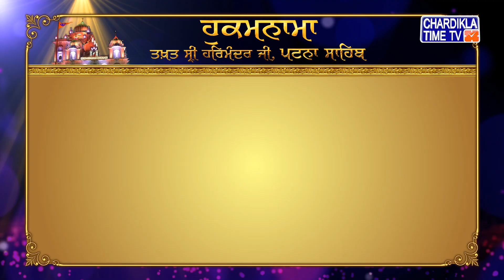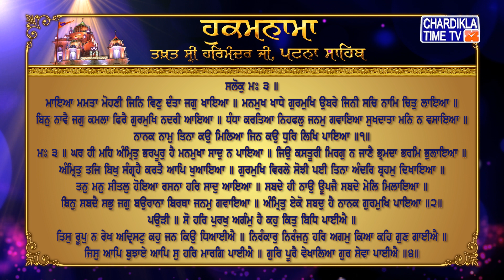Hukamnama | Patna Sahib | Takhat Sri Harmandir ji Patna Sahib | Chardikla Time Tv Gurbani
Hukamnama | Patna Sahib | Takhat Sri Harmandir ji Patna Sahib | 13 September 2022